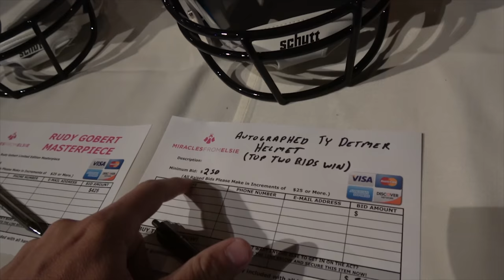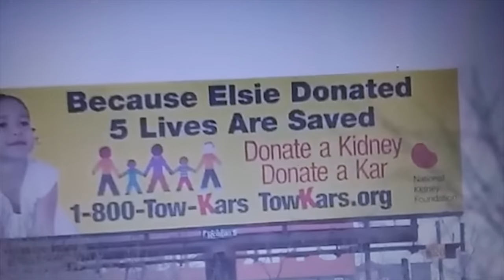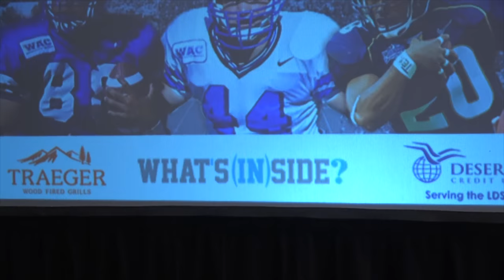Football Coach Turns Tragedy Into Charity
Sad to see the loss of a child, inspiring to see good come of it.

Need a mortgage?

Thanks again to the Mahe Family for creating this charity to help others. Truly noble. Thank you for your support!